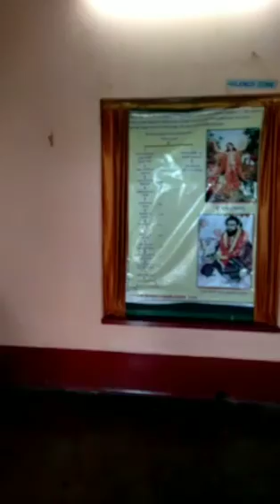🔱🌹𝙍𝙖𝙢 𝙉𝙖𝙧𝙖𝙮𝙖𝙣 𝙍𝙖𝙢🌹🔱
SUKHCHAR GURU DHAM
INSIDE OF PREMISES PHOTO/VIDEO